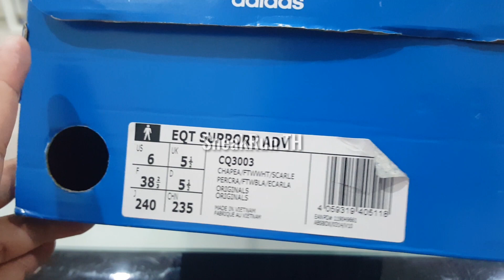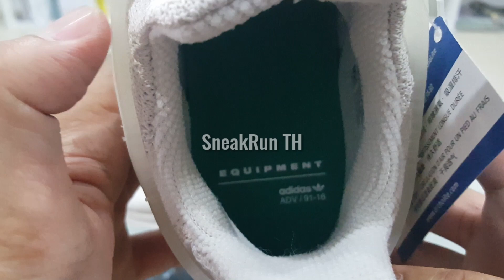ADIDAS EQT SUPPORT ADV/ tri colour